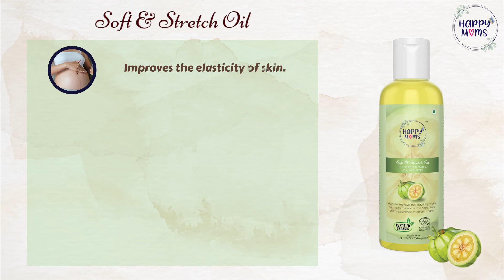Happy Moms | Soft & Stretch Oil - Certified Organic, Kokum butter Jojoba Oil, Virgin Coconut.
About Soft & Stretch Oil
Kokum Butter-Kokum Butter helps regenerate tired and worn skin cells and supports skin elasticity and general flexibility of the skin.
Jojoba Oil-Nourishes the skin naturally reduces appearance of stretch marks
Virgin Coconut Oil- keeps skin hydrated, supple and smooth, reduces itching
Calendula- promotes skin healing, stimulates skin cell turnover.
100% Organic, Natural Fragrance, Keep Skin Supple & Smooth. Reduce the appearance of Stretch Mark. Reduce Itching, calms and soothes irritated skin.